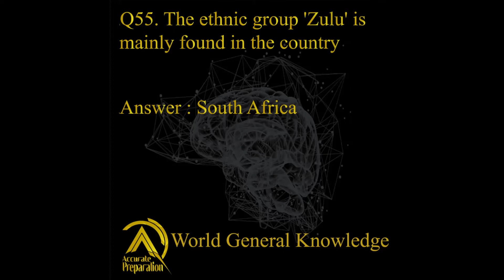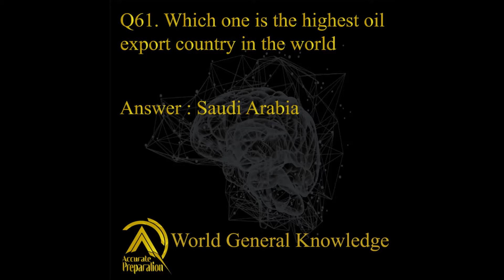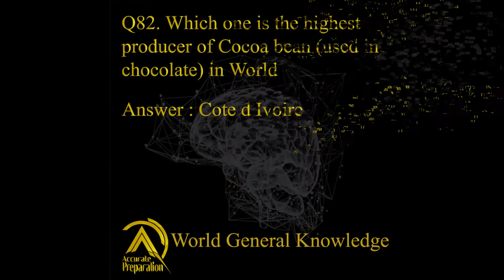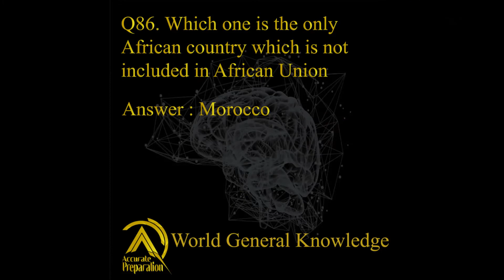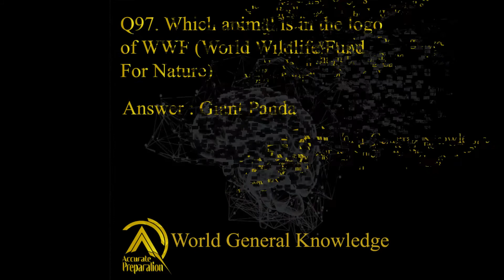World General Knowledge Quiz | Part 2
World General Knowledge - Part 2 | Included 50 questions with answer helps you  preparation for any exam or test